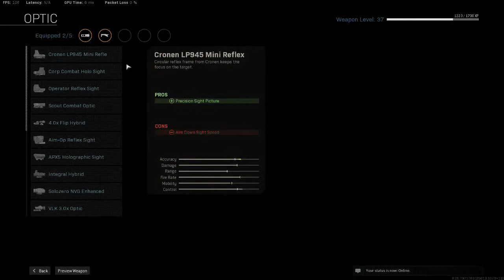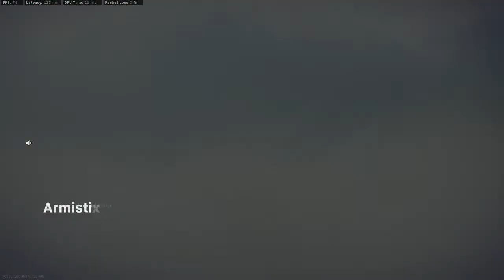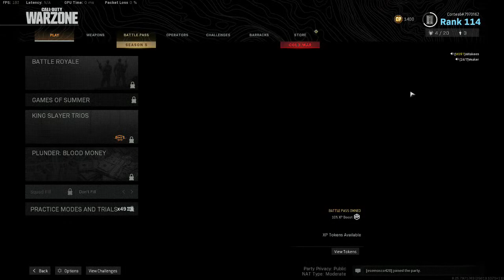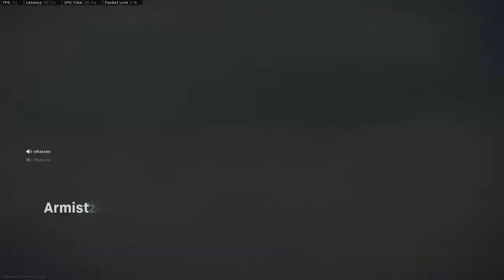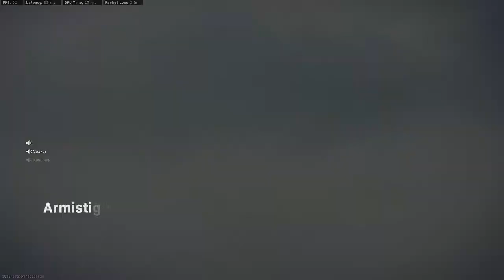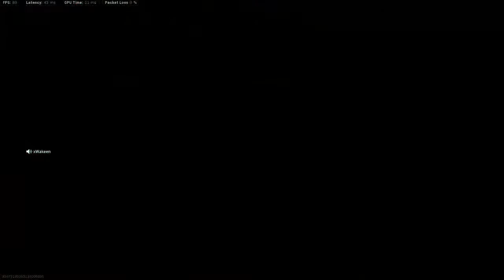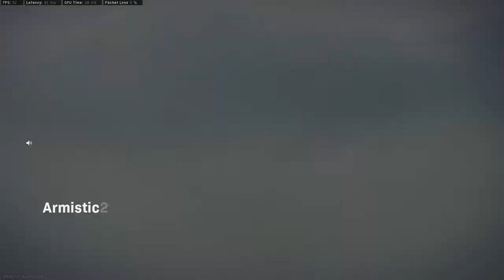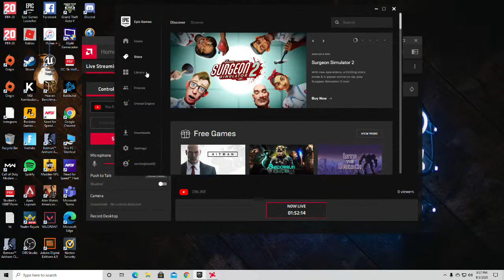Jose Cortes Live Stream